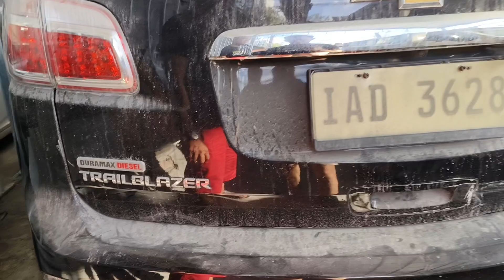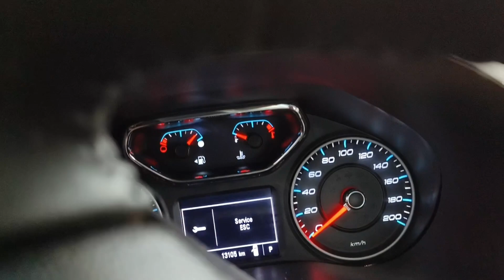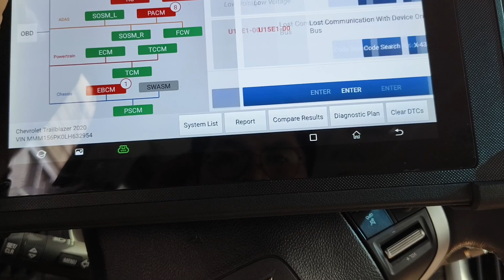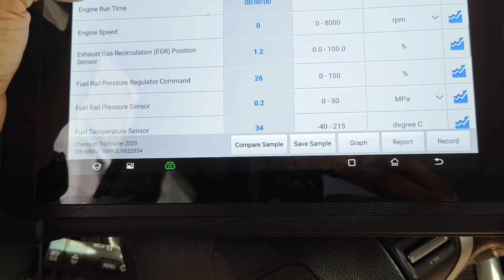Nagpasama si Sir bumili ng SECONDHAND CAR!!